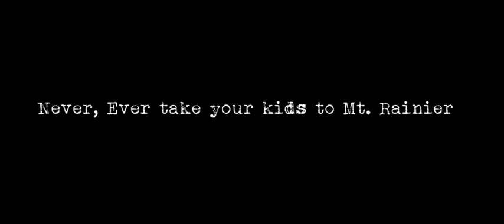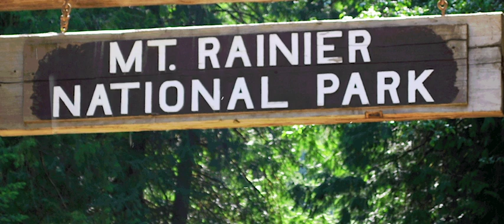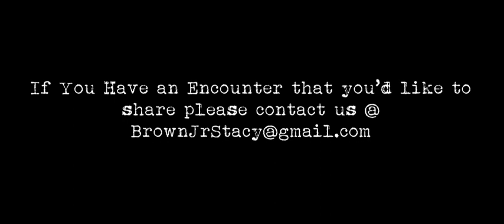Encounters | Episode 1 | Never ever take your kids to Mt. Rainier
A man and his toddler have a terrifying encounter while camping at Mt.Rainier.